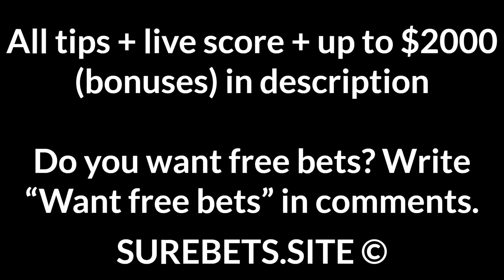Football Betting Tips Today —Bundesliga, Serie A, Czech First League, Serie B Predictions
Lazio vs Roma
Roma to Win (0)

Teplice vs Jablonec
Jablonec to Win (0)

Chievo vs Virtus Entella
Chievo to Win

Vicenza vs Frosinone
BTTS